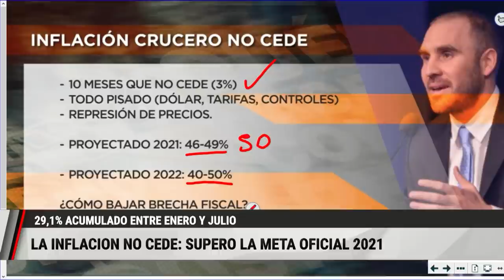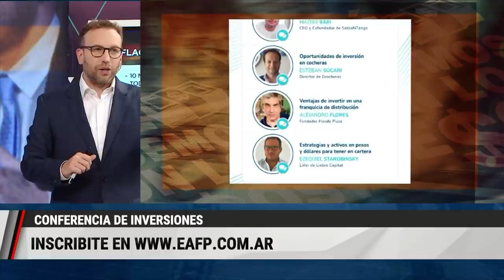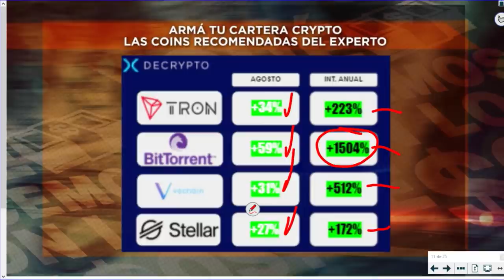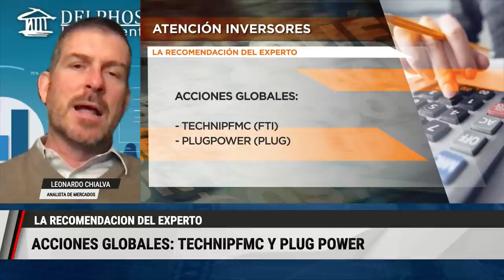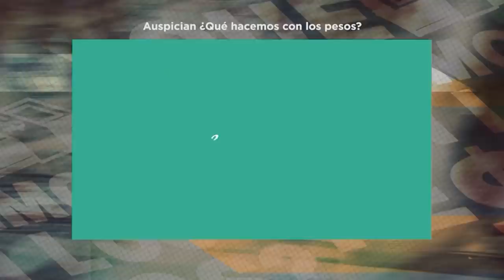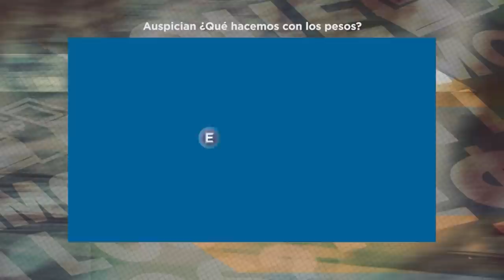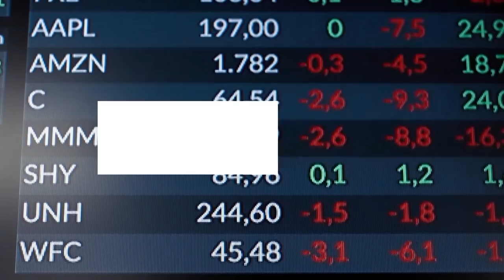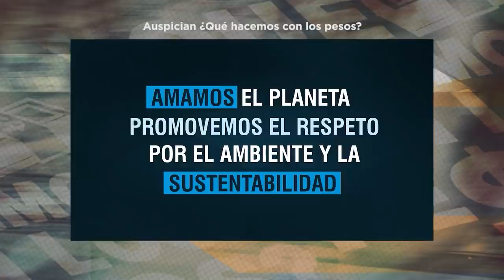¿QUÉ HACEMOS CON LOS PESOS? 14-08-2021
INVITADOS
@OTALORAGONZALO // GONZALO OTALORA – PYMES Y EMPRENDEDORES
@GONZALEZPRIETOC // CARLOS GONZALEZ PRIETO – ECONOMIA Y POLITICA
RICARDO LOPEZ MURPHY – ECONOMISTA
IVAN TELLO – DECRYPTO.LA
LEONARDO CHIALVA – ANALISTA DE MERCADOS (ZOOM)
JUAN SALERNO – ANALISTA DE MERCADOS (TAPE)
SOLEDAD LOPEZ – RAVA BURSATIL (TAPE)

REDES
SEGUINOS EN NUESTRAS REDES // FACEBOOK: QUE HACEMOS CON LOS PESOS
SEGUINOS EN NUESTRAS REDES // TWITTER: @QUEHACEMOSPESOS
SEGUINOS EN NUESTRAS REDES // INSTAGRAM: QUE HACEMOS CON LOS PESOS
CANAL DE YOUTUBE: MUNDO DINERO // INFORMACION EXCLUSIVA TODA LA SEMANA